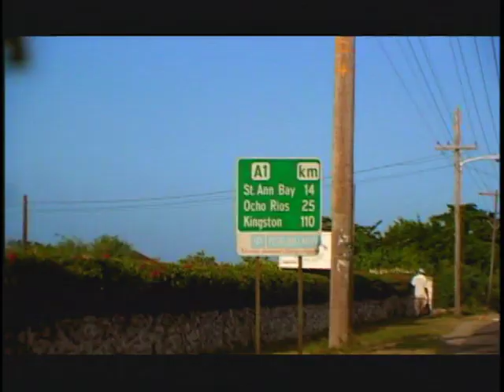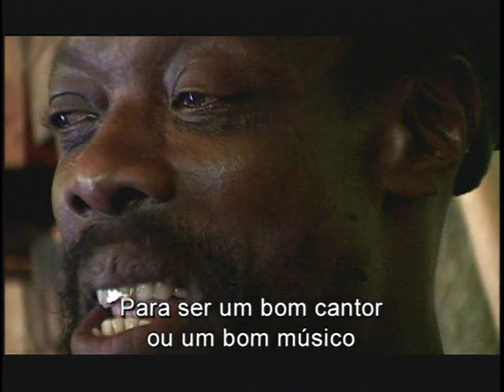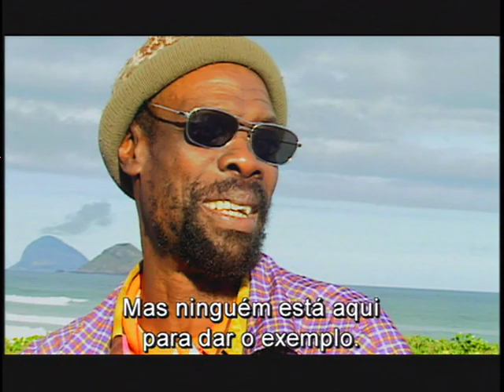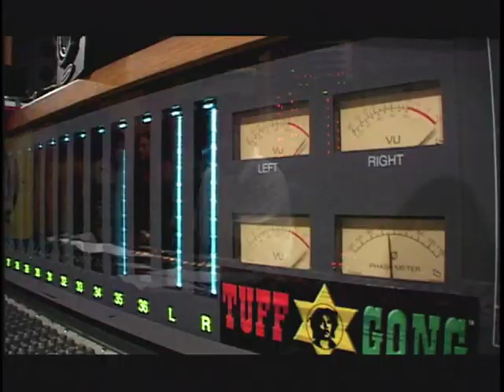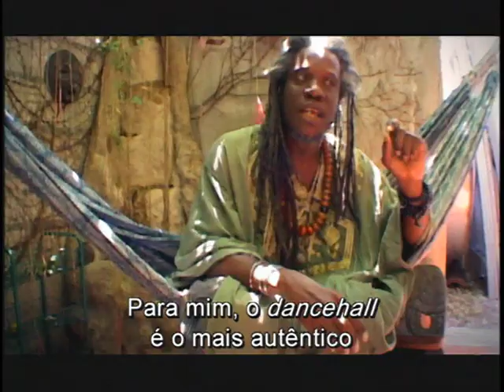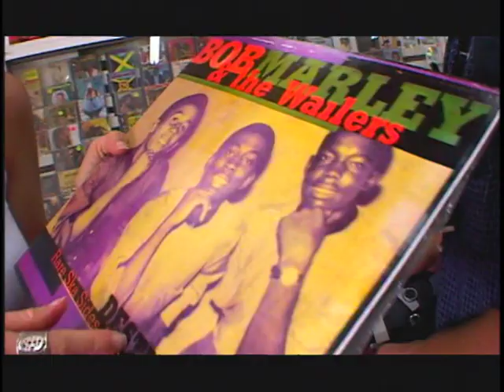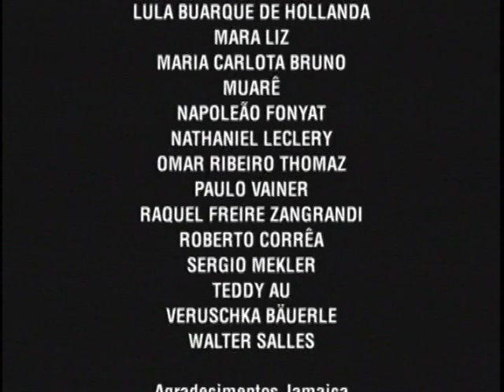Música Libre - Jamaica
Música Libre é uma série de cinco episódios que revela o universo musical de países do Caribe. Filmada em Cuba, Jamaica, Haiti, República Dominicana e Trinidad & Tobago, a série traz um panorama da cena de cada país, mostrando os ritmos tradicionais e contemporâneos através de memoráveis performances musicais e entrevistas com grandes músicos como Chucho Valdés, Omara Portuondo e Sly Dunbar.

Direção, roteiro e produção: Carolina Sá
Fotografia: Adriano Fagundes e Miguel Vassy
Pesquisa: Domingos Guimaraens
Edição: Quito Ribeiro, Joana Ventura, Pedro Asbeg, Eduardo Hartung, Pedro Duran e Luis Baiia
Produção: Doralice Filmes
Coprodução: Videofilmes e Casablanca